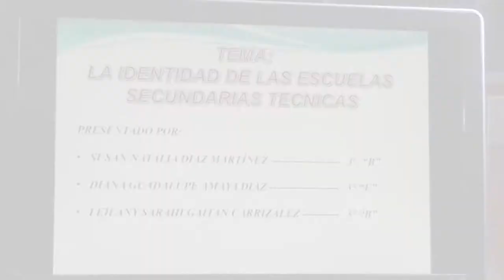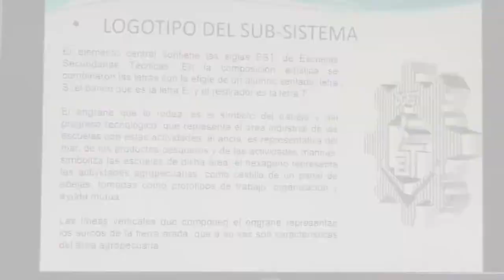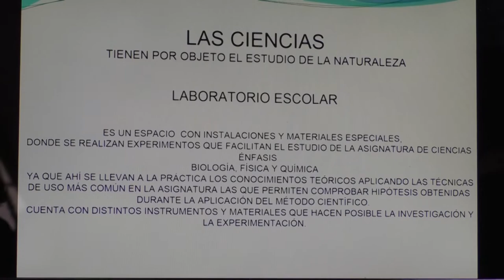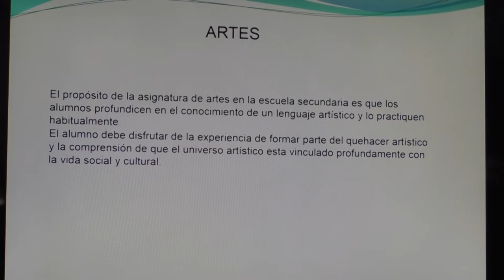20171005-CE1718/XXIV Semana Nacional de Ciencia y Tecnología/EST 36 - La identidad de las E.S.T.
XXIV Semana Nacional de Ciencia y Técnologia. CONACYT. Fecha de emisión:5 de Octubre de 2017. Este y otros programas los puedes ver con fines educativos para secundarias técnicas en el Distrito Federal, México.Producciones con fines educativos para secundarias técnicas en el Distrito Federal, México.